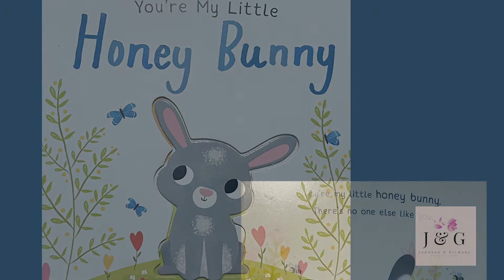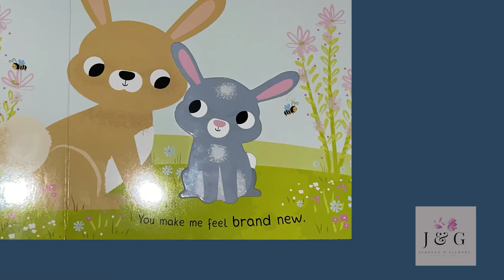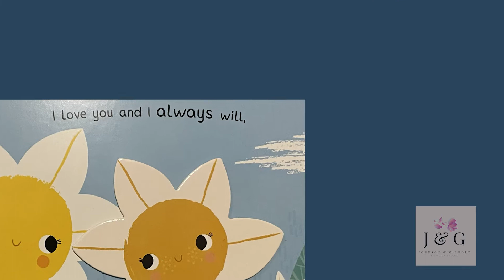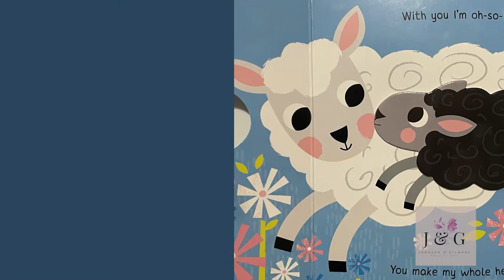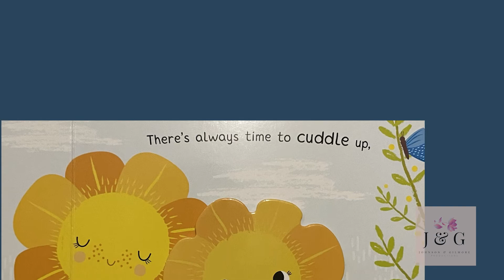You're My Little Honey Bunny Story Time with Ra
As March fades away, spring has sprung to fun in the sun. Sit and read-a-long with Ra and his mom. This cheerful and interactive book would inspire you to read with your honey bunny.

Please note: The exercises or activities demonstrated in this video are personalized and designed for my son. We work with him everyday on different activities. However, these activities, exercises, or interactions can help improve anyone's child development. Early intervention in building language development is critical of any child. Reading aloud with love, excitement and high spirits can create a love for reading.

If you like these videos and future videos I will post. I will be posting more content.